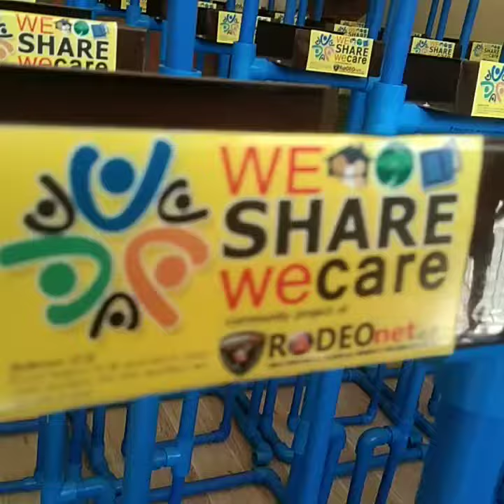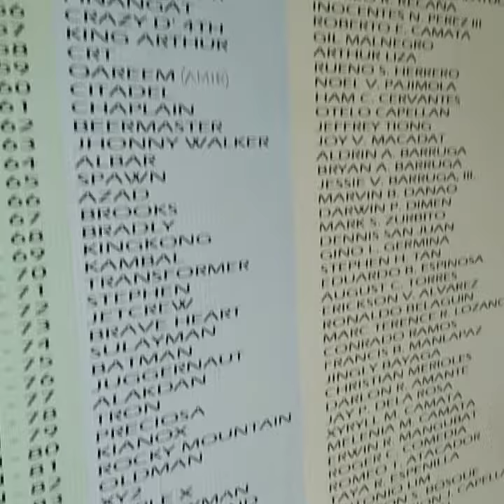October 1, 2020